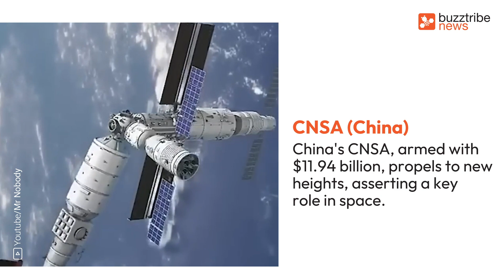India's ascent among the world's Top Space Budget Titans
For decades, the allure of space exploration has captivated imaginations. Governments, driven by technological progress and cosmic understanding, allocate substantial budgets to space programs. This commitment reflects a thirst for knowledge and recognition of cosmic potential. As humanity delves into the universe, government investments underscore collaboration to push knowledge boundaries and venture into the celestial unknown, shaping a future where space missions unravel cosmic secrets. The latest data reveals the leading countries investing in space exploration, providing insights into India's standing in this cosmic quest.